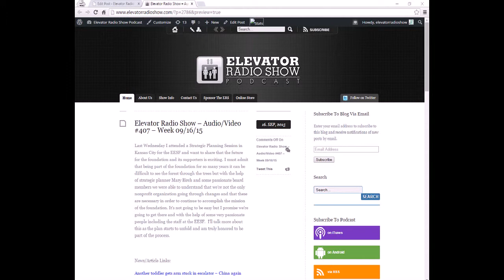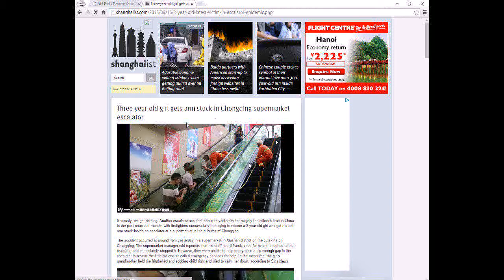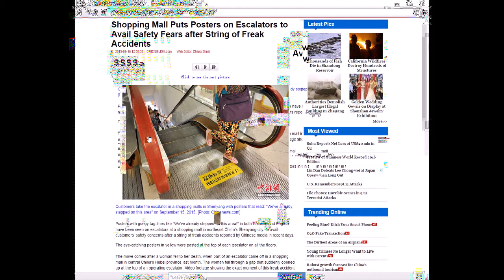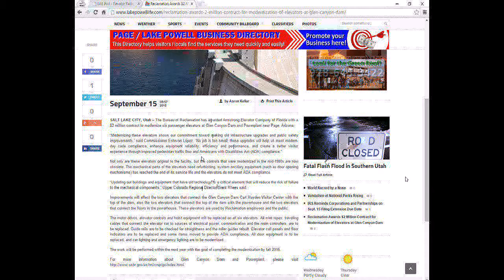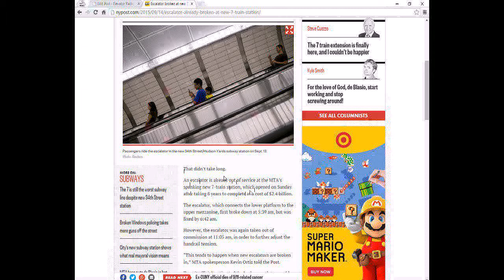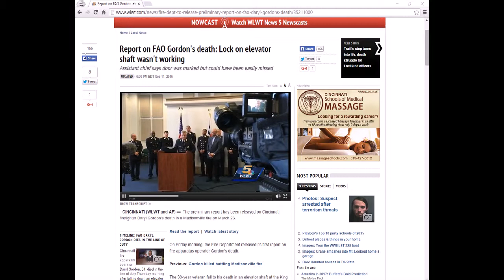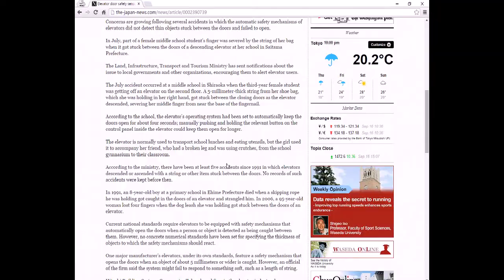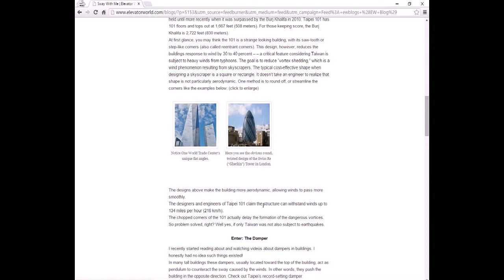Elevator Radio Show - Video/Audio Show 407 - Week 09/16/15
keyword search show 407 for complete show notes.